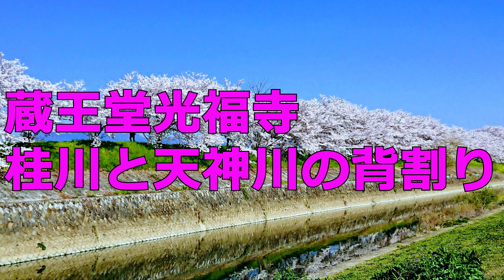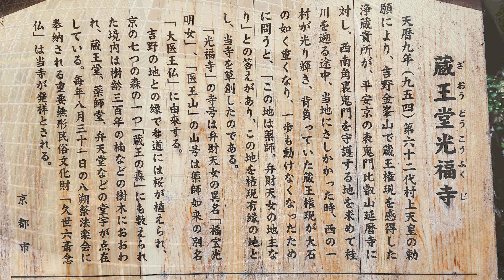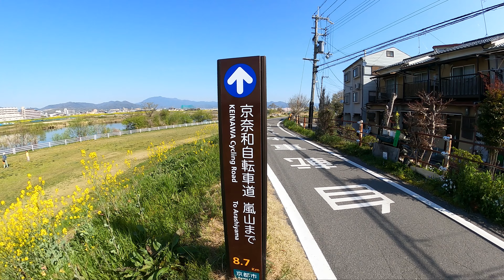蔵王堂光福寺 桂川と天神川の背割り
00:00 intro
00:36 蔵王堂光福寺
02:41 桂川と天神川の背割り
寺、神社、史跡めぐりが趣味です。
また、街歩き動画も公開していきますので宜しくお願いいたします。

My hobbies are visiting temples, shrines, and historic sites.
In addition, we will also release a video of walking around the city, so thank you.